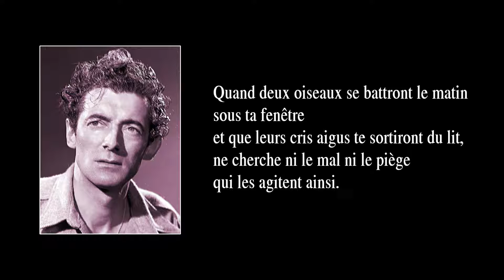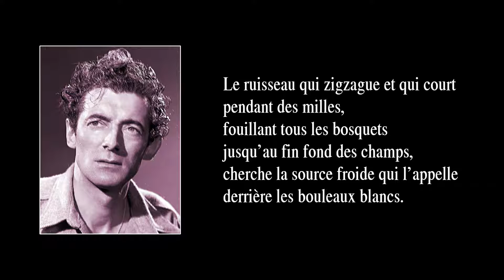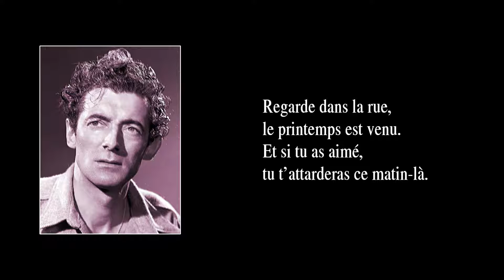CE MATIN-LÀ – version de 1979 – avec paroles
La chanson “Ce matin-là” fut créée en 1955 et parut en 1957 sur l’album “Félix Leclerc chante” (Montréal, Philips Réalités, 1957). La version ici entendue parut en 1979 sur l’album “Chansons dans la mémoire longtemps” (Longueuil, Polydor, 1979).